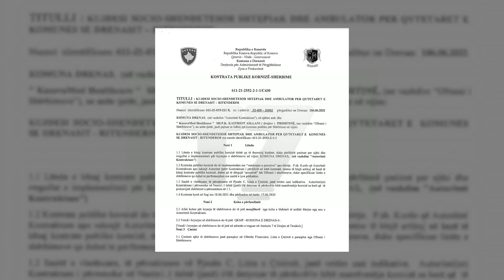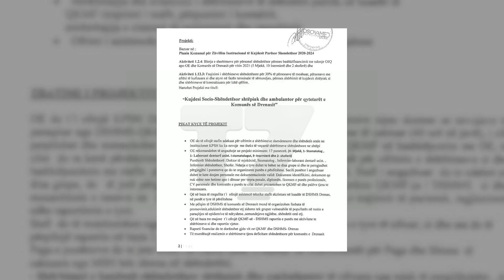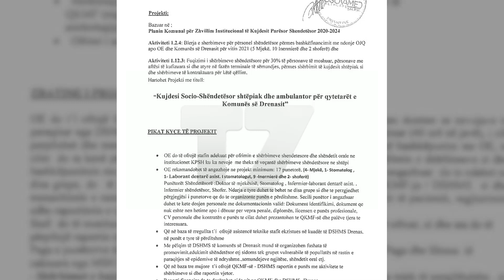U kontraktuan për të ofruar shërbime mjekësore, banorët ankohen se nuk po respektohet orari | T7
U kontraktuan për të ofruar shërbime mjekësore, banorët ankohen se nuk po respektohet orari | N'FOKUS | T7